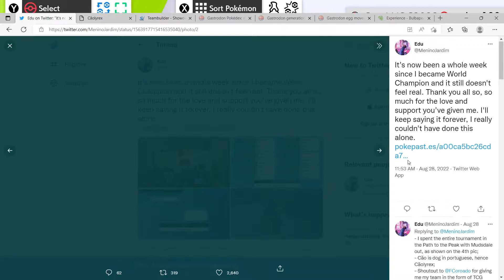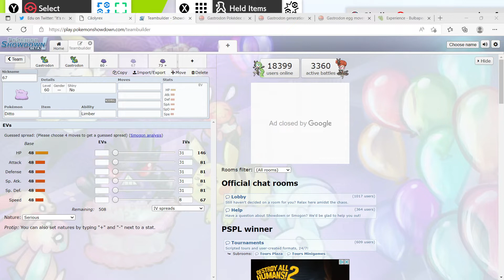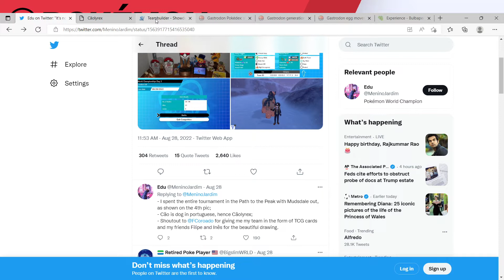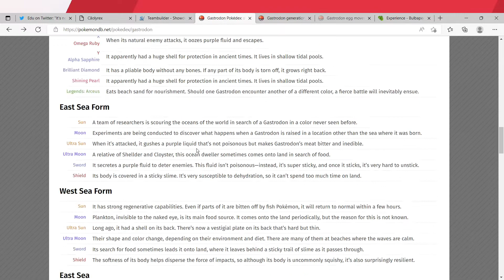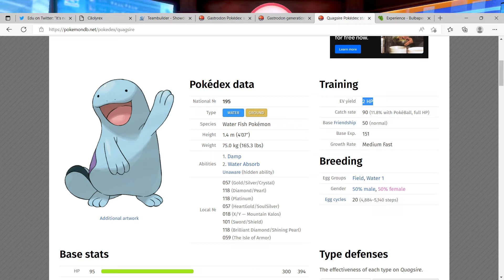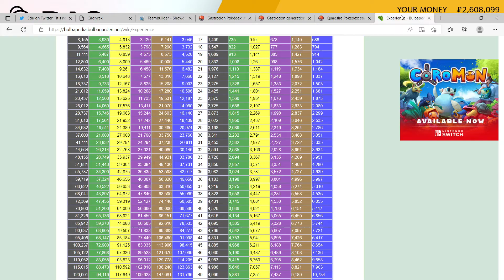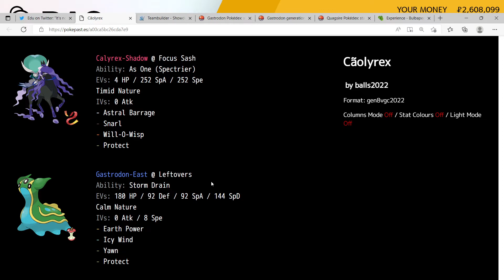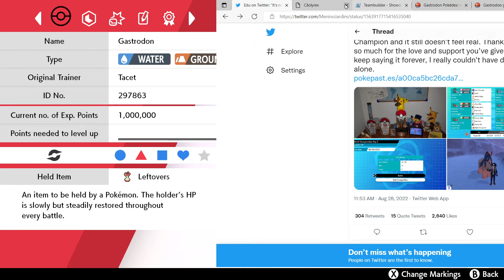Pokemon: Breeding the 8 IV Speed Gastrodon from Scratch that Won Pokemon VGC 2022 | Breeding Guide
Pokemon held their biggest Sword and Shield tournament ever the other week for VGC 2022 in London. Today I go over how to breed the 8 IV speed Gastrodon that the Pokemon World Champion used to win 1st place. This breeding guide summarizes the from scratch method going over how to breed the initial generations of pokemon from scratch via eggs, cleaning up IVs and nature, giving the correct moveset, item, and other similar details. The end result is a Gastrodon that is identical in competitive to the one used in Pokemons VGC 2022 World Championship win.

Pokemon Scarlet and Violet may be scrapping the old breeding system, so their is a chance prep done in Sword and Shield to learn to breed may be more viable than the method available in gen 9 Scarlet and Violet.

Hello! Wanted to clarify a few things in the video for anyone interested:

1: Near start said Gastrodon is immune to ground and water, meant to say electric and water. Ground/water is its typing.

2: I interchange IV and EV a lot on accident. IVs are the bread stats (egg process and bottle caps), EVs are the trained stats (pills and feathers).

3: I didn't mark check the random shiny Ditto found, but it was marked! It had the lunchtime mark. Marks are only obtainable in Sword and Shield (hopefully also gen 9 Scarlet and Violet), with that location being the only place to get a marked ditto currently. It is now a shiny marked Ditto the Peckish in a dream ball. Not the rarest possible combination, but very high up there compared to unmarked.

4: Was mentioning a pokemon with scrappy that can false swipe on ghosts types. Its name is Pangoro. Haven't hunted for it yet, but it is really good for rare balling antique Sinistea, 0 ATK Calyrex Shadow, and any ghost type as it has access to false swipe against ghosts with Scrappy hidden ability and taunt so ghosts don't use memento ability to self destruct.